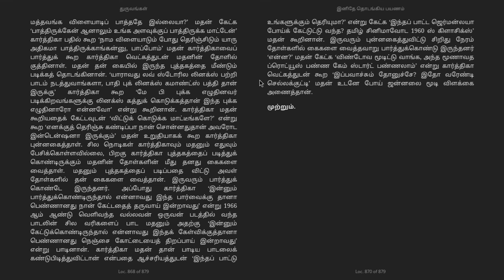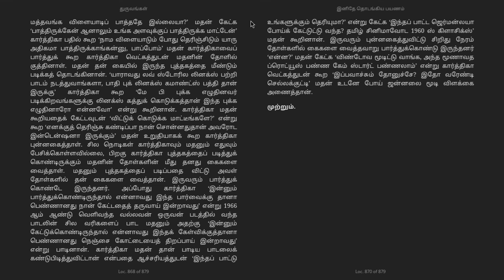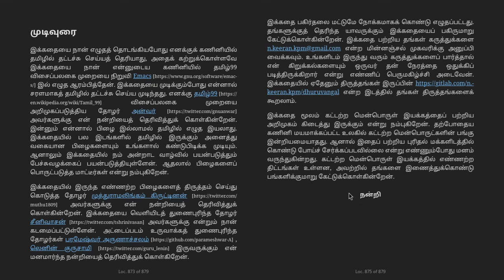புத்தக மன்றம் (Book Club) - துருவங்கள் நுட்ப நாவல் - அத்தியாயம் 16 மற்றும் முடிவுரை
அத்தியாயம் 16 - இனிதே துவங்கிய பயணம் மற்றும் முடிவுரை